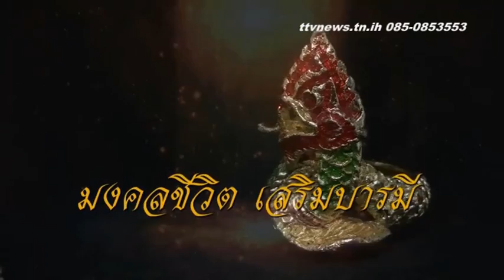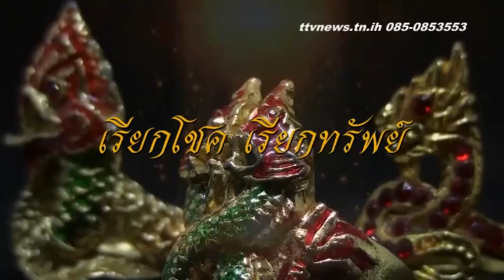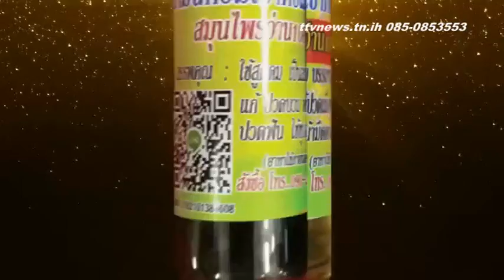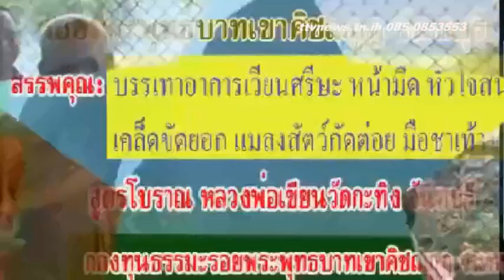มหาวิยลัยโพธิศาสตร์ ttvnews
รับผลิตงานต่างๆ ภาพยนต์ สารคดี ชีวประวัติ เพลงแหล่ นักร้อง mvมิวซิก สื่อแหล่ชีวประวัติ พระครูธรรมสรคุณ (เขียน ขนฺธสโร) วัดกะทิง เขาคิชฌกูฏ ไวพจน์ เพชรสุพรรณ ชมเพลงแหล่หลวงพ่อเขียนทั้งหมด กดติดตาม หลวงพ่อเขียน ขนฺธสโร หรือ ท่านพ่อเขียน, หลวงปู่เขียน พระเกจิอาจารย์อีกท่านหนึ่งแห่ง จันทบุรี อดีตเจ้าอาวาสวัดกะทิงท่านเป็นผู้มีอิทธิฤทธิ์และมีอิทธิปาฏิหาริย์ มีวิชาอาคมอันแก่กล้า โดยเฉพาะ ท่านสามารถใช้เวทมนตร์ สะกดพวกสัตว์ป่า ไม่ให้ออกมาเพ่นพ่าน ในตอนที่ เขาคิชฌกูฎ ได้เปิดให้ผู้คนขึ้นมาสักการะพระพุทธรูป ไหว้พระ และมากราบนมัสการท่าน อ่านต่อ